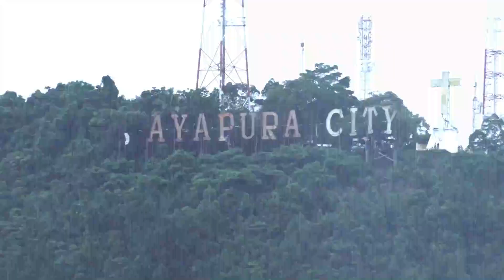5 hari jelang liga 2, Persipura Gelar Sesi Latihan Bersama Tony Ho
Paraparatv.id | VIDEO | Tersisa lima hari menghadapi liga 2 Indonesia, tim berjuluk mutiara hitam persipura jayapura kembali menggelar latihan terbuka bersama pelati kepala Tony Ho yang dipusatkan di stadion mahacendra universitas cenderawasih Jayapura, selasa 5 september 2023.